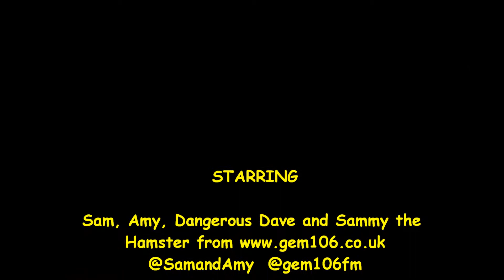Loughborough Christmas Lights with Sam, Amy, Dangerous Dave & Sammy!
Loughborough Christmas Lights with Sam,Amy, Dangerous Dave & Sammy! Sunday 1st December 2013. Dancing to HOT and COLD, and the Chrismas song with a Gangnam style twist!